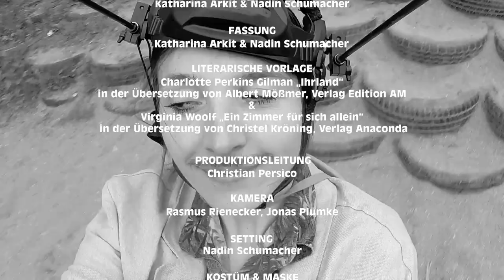*innen Stadt | Folge 2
Die *innen Stadt geht als räumlicher Verweis sowohl an gendernde Orte, Orte, die Assoziationen gesellschaftlicher Wirklichkeiten in Bezug auf die Geschlechterrollen hervorrufen, gesellschaftlich konnotierte Orte als auch an aktuell aufgrund der Pandemie geschlossene Orte.

In Szenen vor Ort werden weibliche Wirklichkeiten, Utopien und Dystopien aus unterschiedlichen Blickwinkeln beleuchtet. Gender, Geschlechterrollen und Feminismus sind dabei die Themenschwerpunkte.

Aus einer Reihe von Texten, welche von Frauen geschrieben sind und starke weibliche Protagonistinnen oder Handlungsstränge haben, entsteht so ein Panorama der Stimmen.

Insgesamt entstehen drei Kurzfilme.

Mit Sandra Flubacher
Konzept, Fassung, Regie Katharina Arkit, Nadin Schumacher
Setting Nadin Schumacher
Kostüm Katharina Arkit
Video Rasmus Rienecker, Jonas Plümke
Produktionsleitung Christian Persico
Literarische Vorlage Roxanne Gay, "Bad Feminist" & Margarete Stokowski, "Die letzten Tage des Patriarchats"

Das Projekt entsteht in der Reihe Freiflug